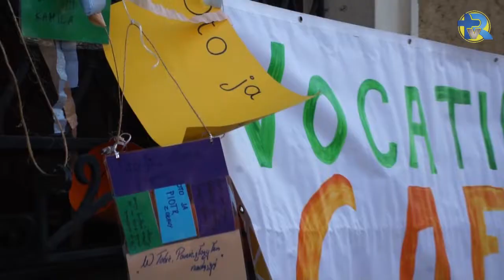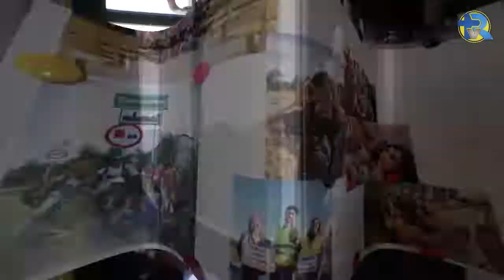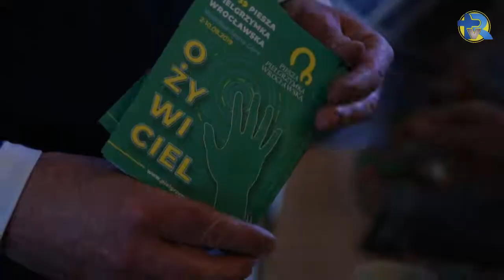Niedziela Młodych na ogrodach PWT-u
Dalszy ciąg- niedzieli Palmowej - radość z przyjścia Króla,po Eucharystii był czas na poczęstunek, spotkania w ogrodach PWT, wizytę w „Vocation cafe” – gdzie przy wielu stoiskach można było poznać rozmaite wspólnoty, duszpasterstwa, propozycje zaangażowania w życie Kościoła, a także skosztować słodkości przygotowanych n.p...przez siostry zakonne. Młodzi zostali zaproszeni do lednickich tańców oraz do spotkania w grupach i dzielenia się Słowem Bożym.
-- „abyśmy idąc z radością za Chrystusem Królem mogli przez Niego dojść do wiecznego Jeruzalem”.
Na koniec w programie Niedzieli Palmowej PWT, w kościele św. Krzyża odbył się :"Projekt gościnność" to propozycja do młodych, z którą wyszli bracia z Taizé w ramach przygotowań do Europejskiego Spotkania Młodych we Wrocławiu,gdzie Bracia z Taizé zostawili zadania. Dzięki życzliwości redakcji Gościa.pl wroclawski ;Galeria fotografii na
produkcja- Zdzisław Maj/TVRodzina